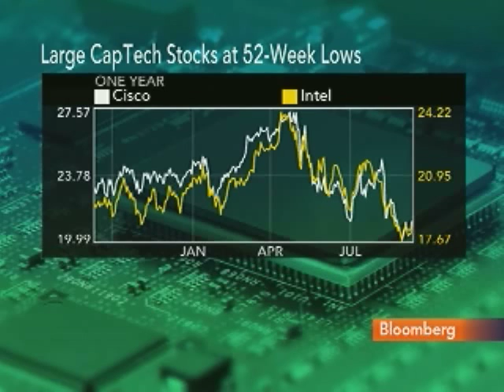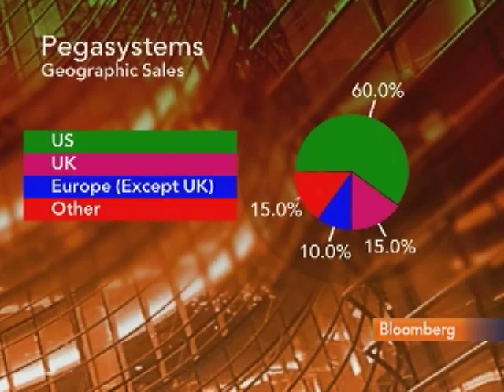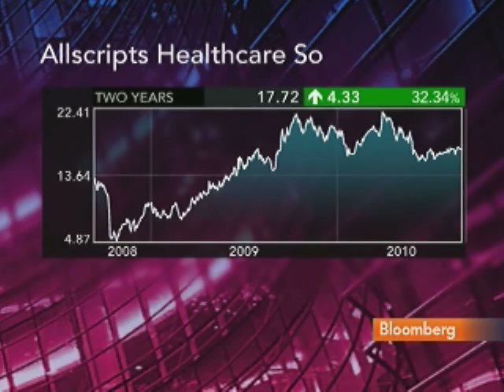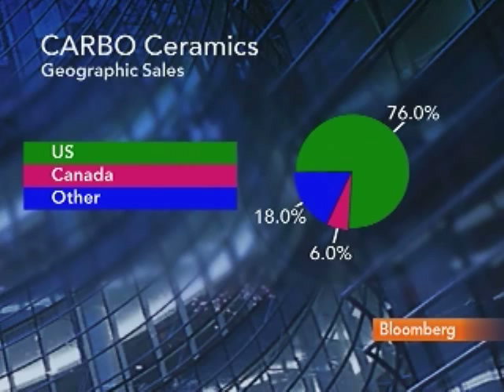Lippert Likes Pegasystems, Allscripts, Carbo Ceramics: Video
Sept. 13 (Bloomberg) -- Michael Lippert, equity analyst at Baron Capital, talks about his investment strategy.
     Lippert also discusses prospects for Pegasystems Inc., Allscripts-Misys Healthcare Solutions Inc., and Carbo Ceramics Inc. He talks with Pimm Fox on Bloomberg Television's "Taking Stock." (Source: Bloomberg)